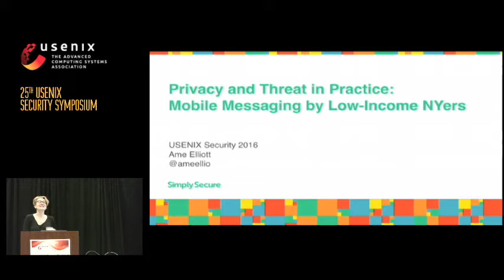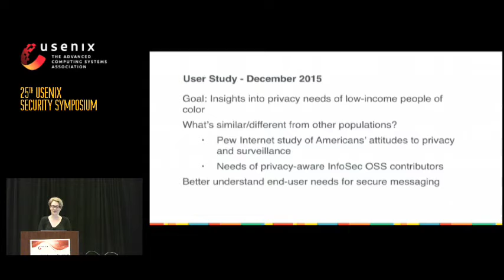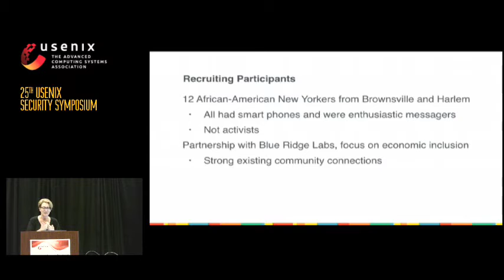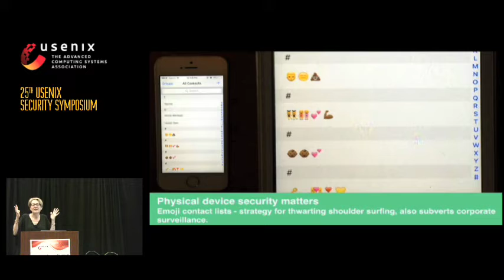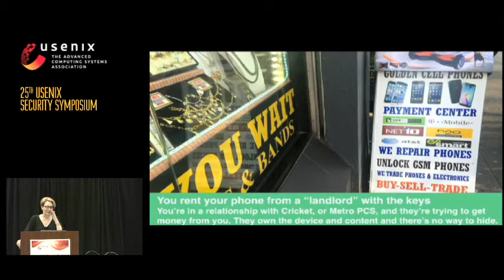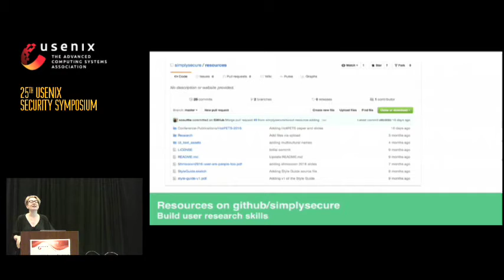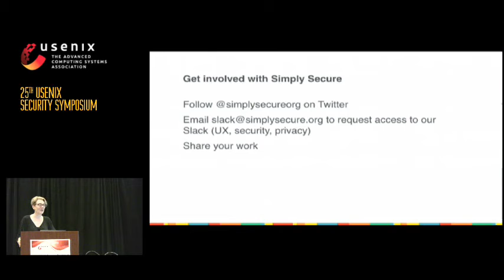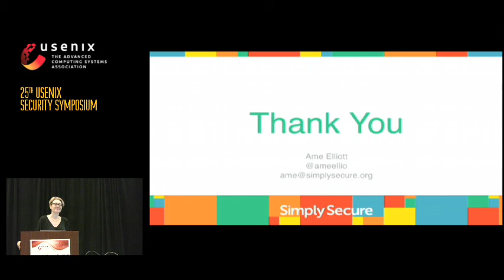USENIX Security '16 - Privacy and Threat in Practice: Mobile Messaging by Low-Income New Yorkers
Privacy and Threat in Practice: Mobile Messaging by Low-Income New Yorkers

Ame Elliot, Simply Secure

Is a theoretically-secure system any good if it doesn’t address users’ real-world threat models? Is the security community today meeting the needs of a mass, global audience, or simply building tools and features for itself? Do we know how to understand what people really need?

We asked a group of straight-talking New Yorkers about the data-security threats they face. Their answers indicate a significant gap between their lived experience and the way our community thinks about security. To bridge this gap and get privacy-preserving systems into the hands of real people, we need more foundational research to understand user needs, not only late-stage usability studies in a lab.

Through in-context interviews in homes, restaurants, and libraries, our study gained insights into a world of constant surveillance experienced by a group of low-income African-Americans. They shared specific examples of how their phone is threatened at home, work, and on the street. This talk shares our participants’ threat models. From shoulder-surfing, to catfishing, to how a "renter’s mindset" develops around handsets controlled by adversarial telecom providers, understanding privacy and threat in practice has far-reaching implications for the future of information security.

Ame Elliott is Design Director at nonprofit Simply Secure, where she focuses on the user experience of privacy-preserving technologies that empower people. Previously she worked as design research lead for IDEO San Francisco delivering tech strategy for clients such as Acer, Ericsson, and Samsung. Prior to IDEO, she was a research scientist at Xerox PARC, and at Ricoh Innovations. She earned a Ph.D. from the University of California, Berkeley for her work creating hybrid physical-digital interactions to support the architectural design process. Ame holds eight patents and is the author of numerous publications including a chapter in the Oxford Handbook of Internet Psychology. Her design work has been included in the Cooper-Hewitt Smithsonian Design Museum and recognized with awards from the AIGA, IDSA/IDEA, the Edison Awards, and the Webby Awards.